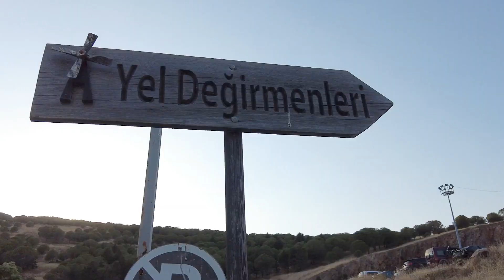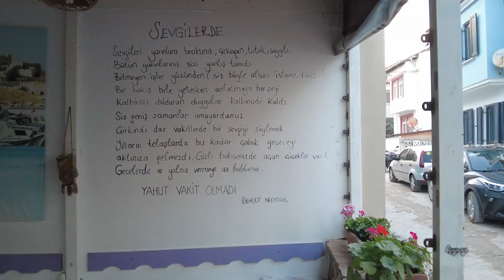BOZCAADA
Ülkemizin Kuzey Ege Denizindeki iki güzel Adasından küçük olanı Bozcaada'yı geziyoruz bu videoda. Beğeneceğinizi umarım. İyi seyirler.